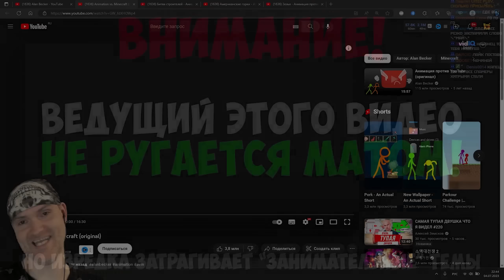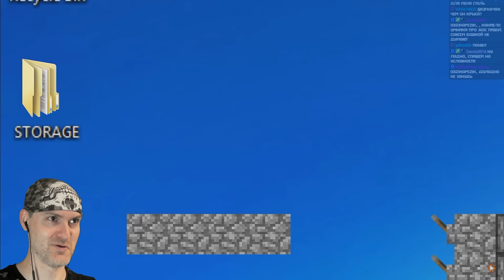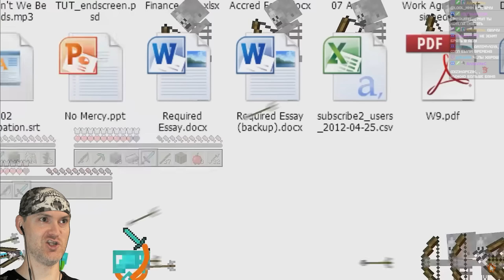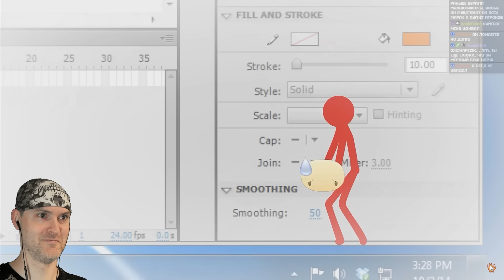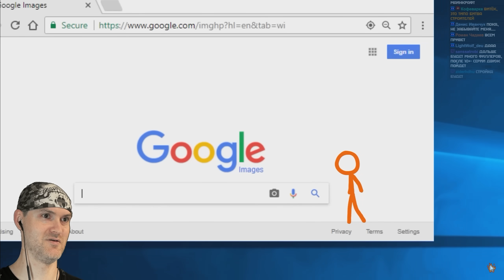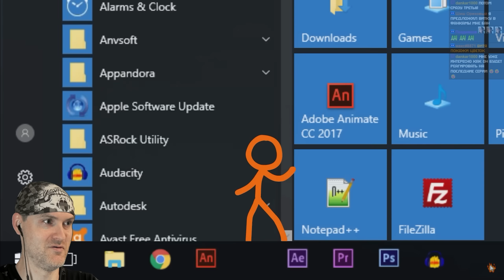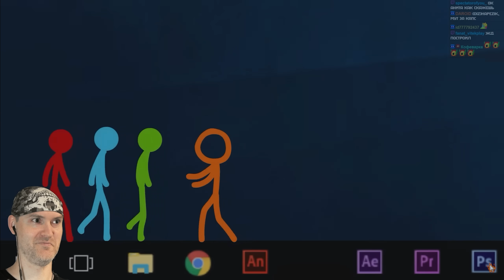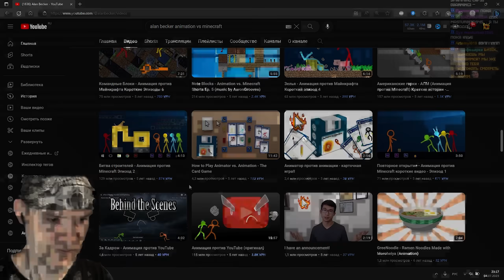АНИМАЦИЯ ПРОТИВ МАЙНКРАФТА ► Animation vs. Minecraft (original - 3) | ВИКТОР - РЕАКТОР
Виктор-реактор - редкий вид Виктора, делающего реакции на лучший контент ютуба.